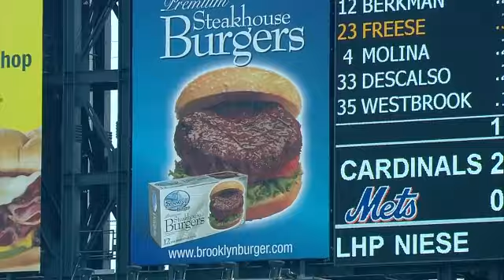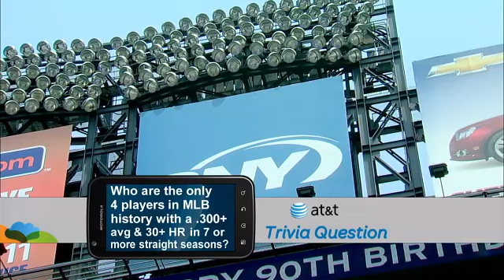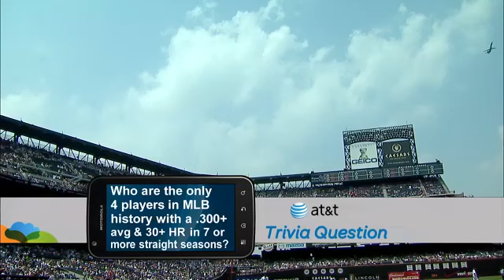SLN AT NYN - July 21, 2011